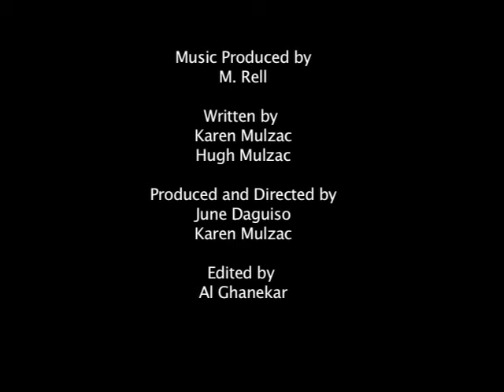Make Em Or Break Em Talent Showcase Commercial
Make Em or Break Em is geared to become the most prestigious private talent showcase/competition in the music and television industry and it is kicking off its reign in the Washington DC, Virginia & Maryland Metro Area!

The showcase exclusively features the hottest unsigned Hip Hop, R&B acts and dance teams who have been handpicked from the best talent in the area.

The Make Em or Break Em Spring 2008 Showcase will be held on Sunday, May 18th at Ina & Jack Theatre on the prestigious University of Maryland Campus @ College Park. The 650-seat theater is expected to sell out with teenagers, families, celebrities, record label executives, and music industry affiliates who will judge the competitions and even hope to discover the next big stars. Most importantly, the showcase will be filmed for a DVD/Movie and Television Pilot, which will be produced and distributed throughout the music and film industry once completed. There will be an R&B competition, a Hip-Hop competition, and a Dance competition. The event will be judged by celebs and some music industry executives and entertainment business personalities.